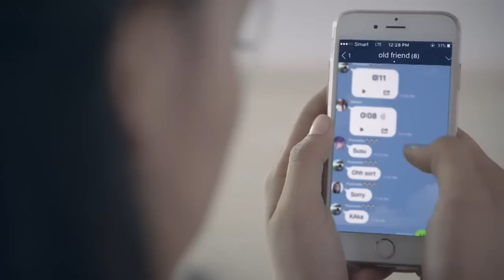Love Is Singular - Tena